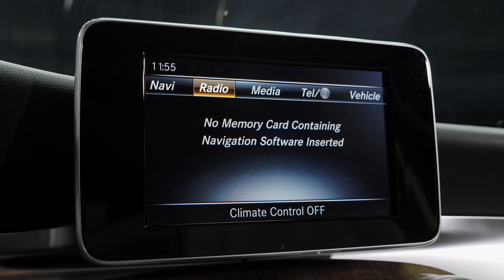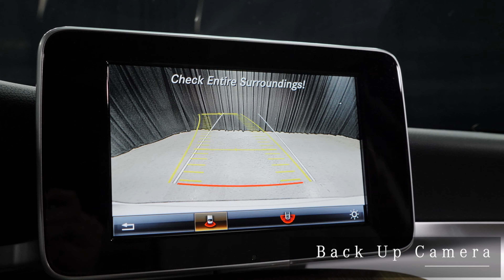P6185 - 2018 Mercedes-Benz GLC 300 SUV